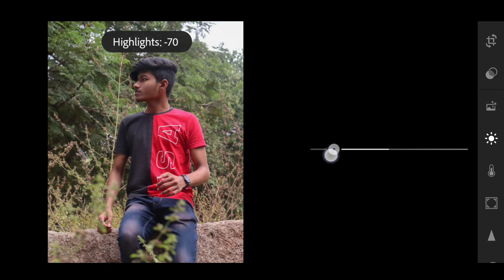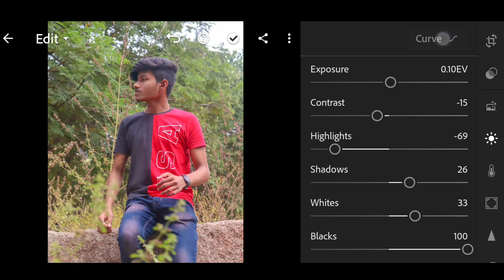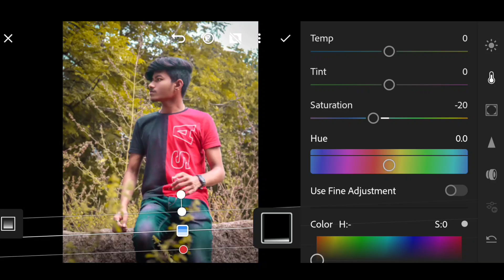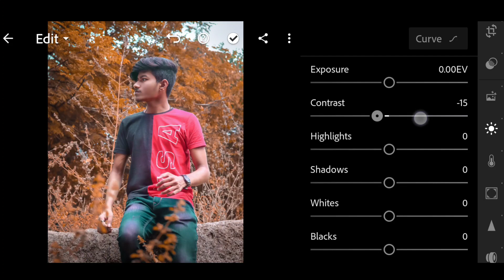How to Edit Moody Orange Tone - Lightroom Mobile Tutorial || Moody Orange Tone in Lightroom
so guys in this video I have explained you that how to edit moody orange tone in lightroom step by step in hindi

▶Important Notice 📢

▶Helpful Videos 👇🏻